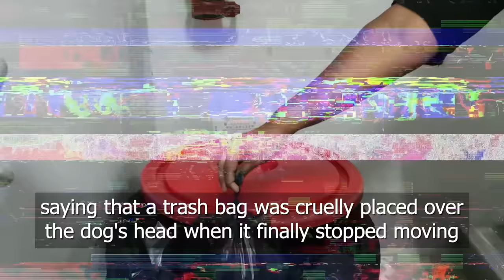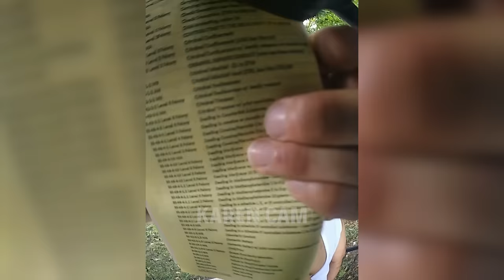The Moment Cops Realize a Dog Body is in the Trash